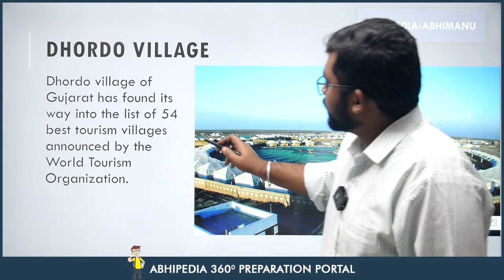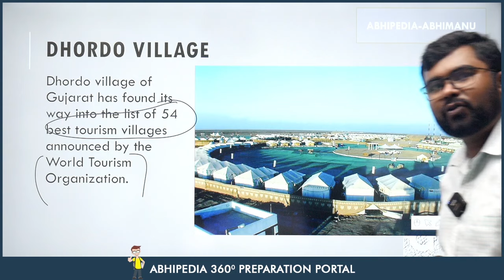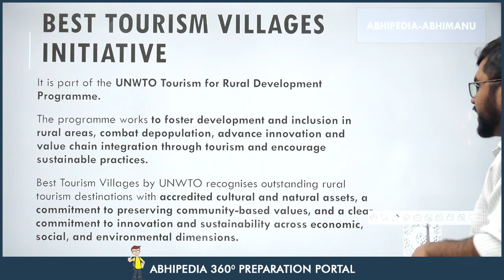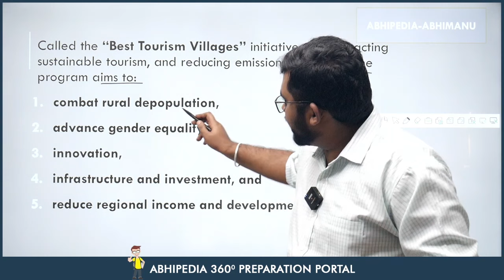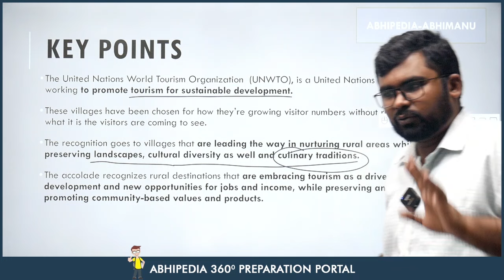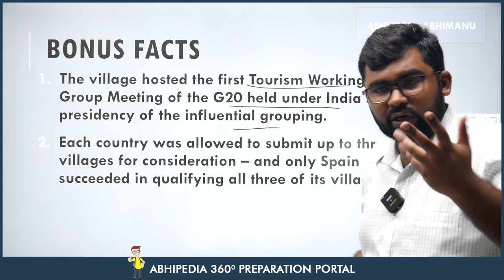To The Point Current Affairs: DHORDO VILLAGE | UPSC Current Affairs | abhimanu IAS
Stay informed with To The Point Current Affairs by Abhimanu IAS. In this video, we focus on Dhordo Village, providing concise and relevant insights to keep you updated on this crucial topic for UPSC preparation.

Kawar Lake,
Trending Topics,
UPSC Preparation,
Exam Insights,
Quick Update,
IAS Aspirants
Knowledge Sharing,
UPSC Exam,
Current Affairs Brief,
UPSC Knowledge,
Exam Trends,
Kawar Lake Significance,
UPSC Aspirants,
Current Affairs Insights,
UPSC Exam Update,
Important Current Affairs,
UPSC Exam Knowledge,
Trending UPSC Topics,
Kawar Lake Importance,
UPSC Exam Insights,
Current Affairs Impact,
UPSC Exam Preparation,
Knowledge for IAS,,
UPSC Success Strategies,
Current Affairs for UPSC,
To the Point Analysis,
UPSC Exam Trends,
Quick Current Affairs Update,